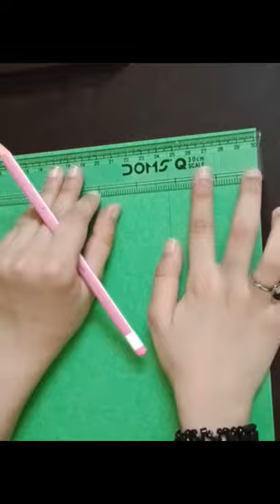How to make a Mini Dustbin | Little Creator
In this video I've shown you how to make a Mini Dustbin